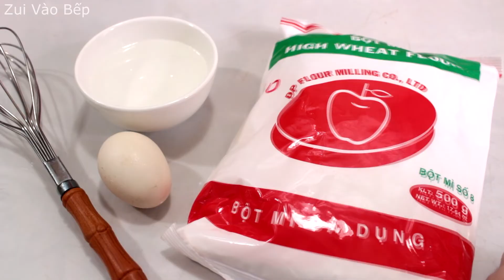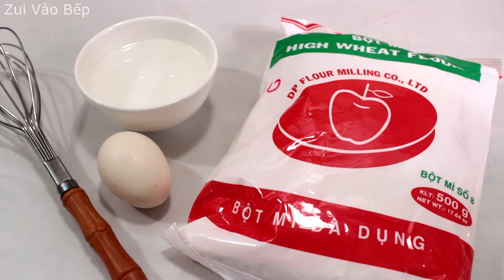Cách làm vỏ lá hoành thánh tại nhà đơn giản và vô cùng tiện lợi | Zui Vào Bếp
Xin cảm ơn các bạn đã theo dõi video, chúc các bạn vui vẻ!
Góc chia sẻ, trao đổi kinh nghiệm về việc thực hiện các món ngon dễ làm. Tất cả đều thực hiện trên tiêu chí: nấu ăn phải ngon và quan trọng hơn phải thật đơn giản và vui vẻ!

Các bạn hãy xem thêm danh mục các món ăn ở đây nhé: